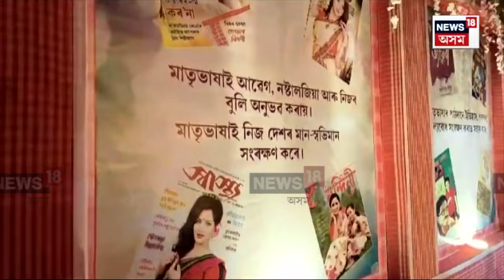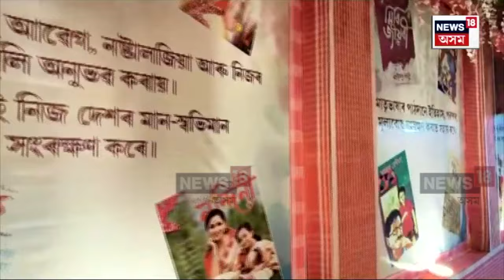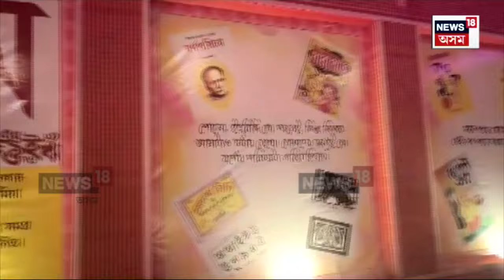Kokrajhar Durga Puja 2024 | কোকৰাঝাৰ ৰবীন্দ্ৰ নগৰ দূৰ্গাপুজা উদযাপন কমিটিৰ ব্যতিক্ৰমী ধৰ্মী থীম N18V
Kokrajhar Durga Puja 2024 |  কোকৰাঝাৰ ৰবীন্দ্ৰ নগৰ দূৰ্গাপুজা উদযাপন কমিটিৰ ব্যতিক্ৰমী ধৰ্মী থীম
“মাতৃভাষা“ক জীয়াই ৰখাৰ এক মহৎ প্ৰচেষ্টা

লগতে চাওঁক দিনটোৰ বহু গুৰুত্বপূৰ্ণ খবৰ |